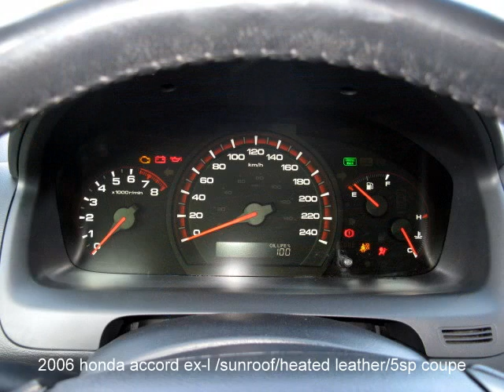2006 Honda Accord EX-L /5sp coupe/leather/sunroof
2006 Honda Accord EX-L for sale in winnipeg.
Wow, all the right equipment, super clean, new
safety, clean & ready to go. Born Mar.31/06, this
EX-L 5sp sports coupe is definitey worth
pressure vehicle purchase experience @ Bill
McMurray Auto Centre. We welcome trades,
offer low interest financing, 1000.finance
rebate, extended warranty, free roadside assistance, discounted customer rates in our service dept & vehicle recondition report. Apply online for easy credit approval or cruise for more pictures & premium winnipeg used cars for sale. Come experience our commitment to great customer service & everyday lowest price policy.